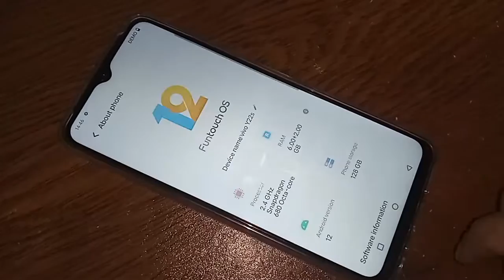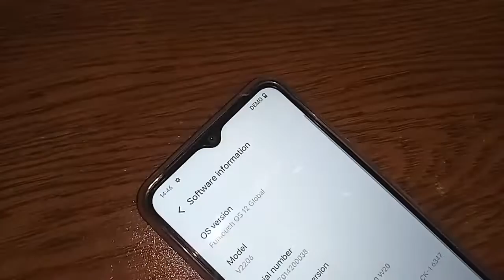Vivo Y22s Developer option Enable // How to enable developer option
This phone problem is Developer option not enable. now today i will show you how to enable developer option in vivo y22s phone.